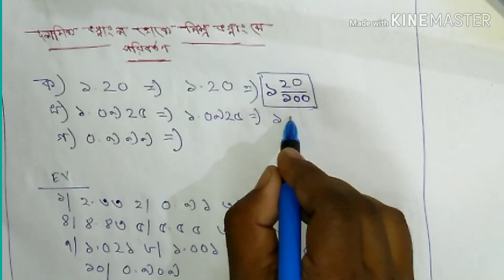দশমিক ভগ্নাংশ থেকে মিশ্র ভগ্নাংশে পরিবর্তন|| How to change Decimal to Mixed Fraction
Learners, This video is on Mathematics. Here we have discussed how to change Decimals into Mixed Fraction.
দশমিক ভগ্নাংশ থেকে মিশ্র ভগ্নাংশে পরিবর্তন ।
Your Query- Decimal  to Mixed Fraction.
Fraction Mathematics is very easy if we learn it in an easy way।

All these lessons are very helpful for all types of Competitive Exam mainly SSC, PSC and even WBCS.

We are on Telegram- Smart Class
Educational Videos.

This video is made with Kinemaster.
And the theme music is created from Intromaker.